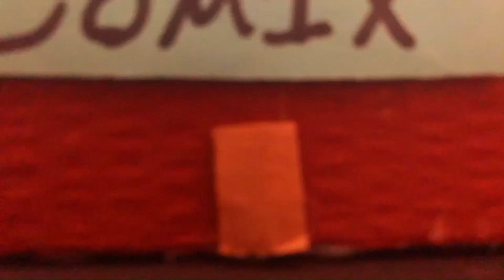Time is Money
2024 Spring Shorts Winner - Best Junior High Entry & Best Animation
Produced by: Daniel Munford